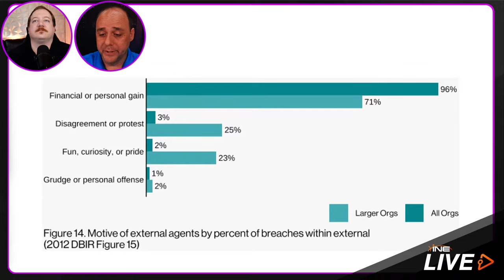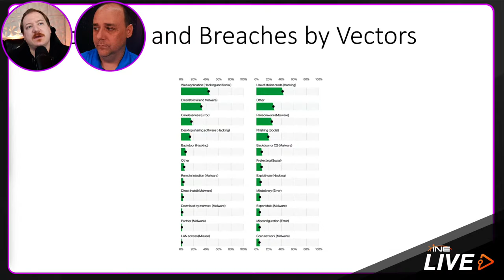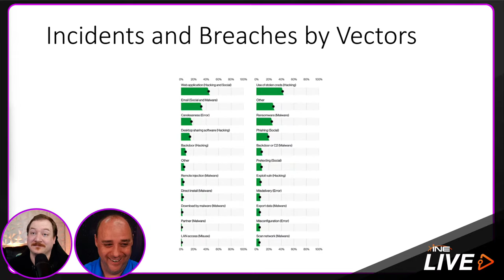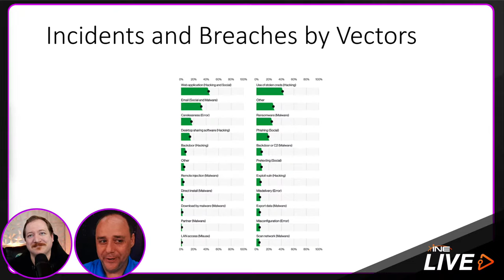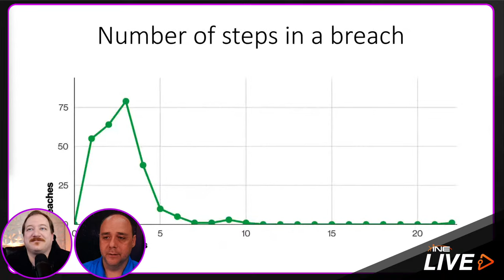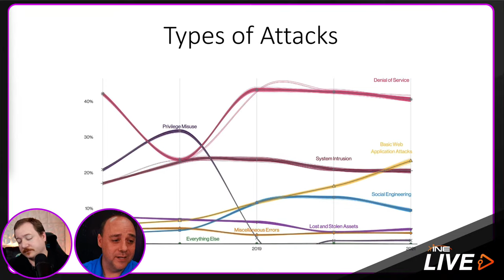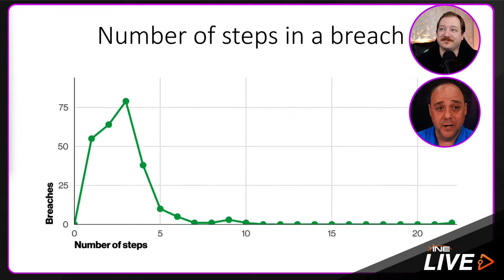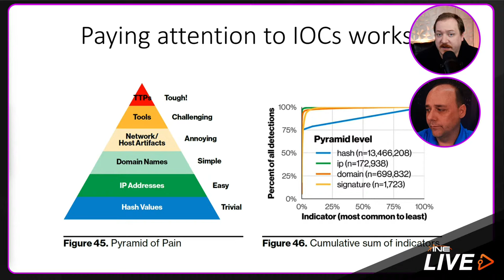Digital Trenches: 2022 Data Breach Investigations Report (DBIR)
Every year Verizon publishes the Data Breach Investigation Report (DBIR) that shows the statistical modeling of thousands of company compromises and breaches in the last 12 months. This report provides a quantitatively backed, global view of the current trends and attack patterns of threats in the cyber domain. Join INE’s Director of Cybersecurity Content, Jack Reedy, and our Defensive Operations Instructor, Jason Alvarado, as they analyze the report findings, highlight key changes, and forecast the primary focus of business-minded CISO’s in the world today.